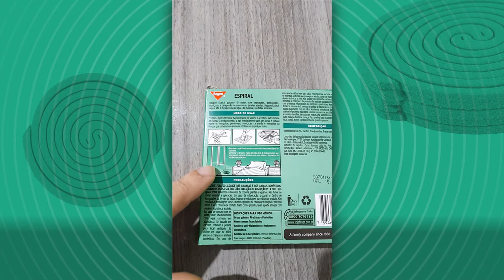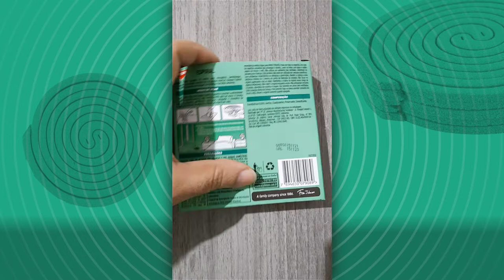Repelente Espiral Baygon - O que tem dentro da caixa?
O Repelente Baygon Espiral: Garante 10 noites sem mosquitos, pernilongos, muriçocas e carapanãs mesmo com as janelas abertas. Baygon Espiral repele até o mosquito que pode transmitir a dengue, a malária e a febre amarela.

ATENÇÃO YouTube! - Todas as informações, contra-indicações e demais características do produto (repelente espiral) são de RESPONSABILIDADE DO FABRICANTE.

CAPÍTULOS:
00:00 - Introdução
01:06 - Abrindo a caixa
01:26 - O que tem dentro da caixa?
01:34 - Como separar o repelente espiral?